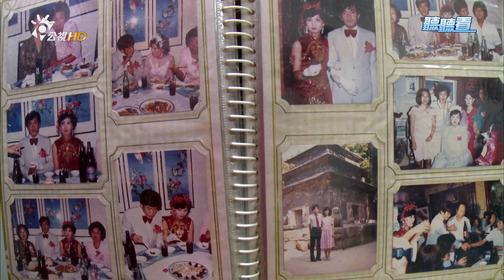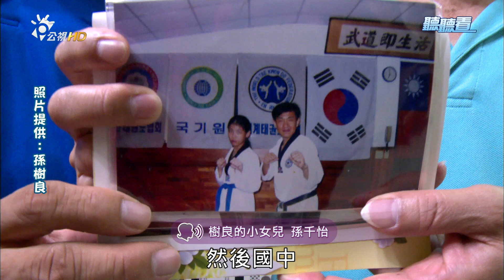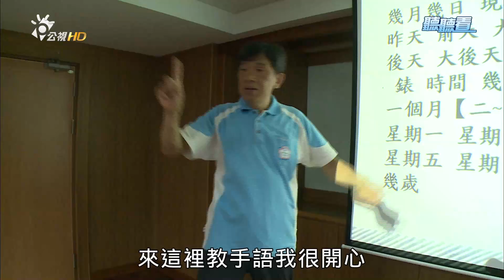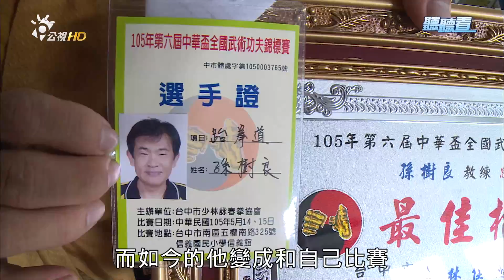聽聽看 817集 跆出一片天–孫樹良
《自己的天空》跆出一片天–孫樹良
孫樹良是聽障跆拳道教練，練跆拳道超過四十年多年，曾經在1999年世界聽障武道錦標賽的對打賽和表演賽，榮獲雙料冠軍，也曾經擔任2009年台北聽障奧運跆拳道裁判。雖然他知道自己的體力因為年紀而大不如前，但跆拳道是他的最愛，一路走來，堅持不放棄，依然讓人佩服。

《超級礙秀》LOVE輪椅舞
表演曲目:精武門

《手語劇場》
手語劇場演員:
王曉書/陳立育/陳濂僑/張心琳
空氣男的告白-告白篇